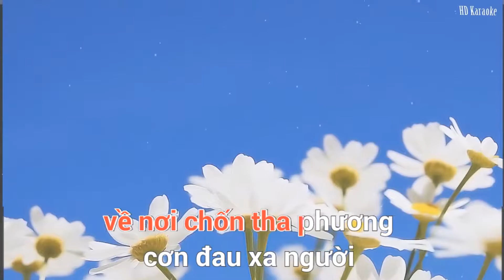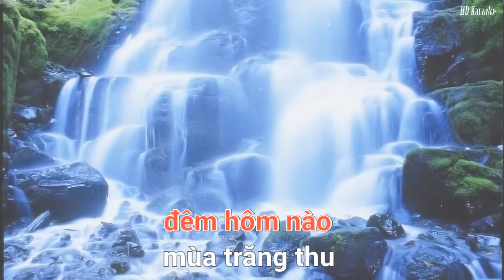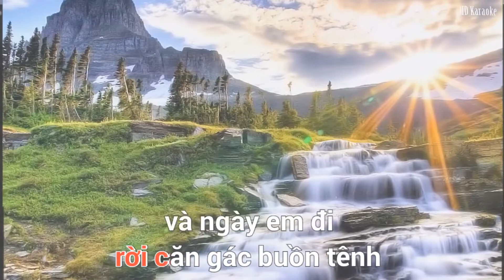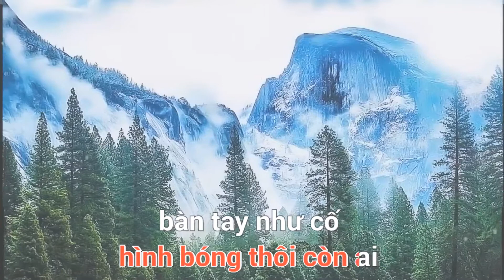Karaoke remix ║ Đoản khúc cuối cho em ║Karaoke midi 🎤